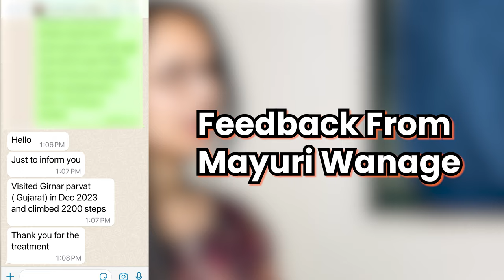जोड़ो का दर्द || Sacroiliitis || 4 months Magic Treatment